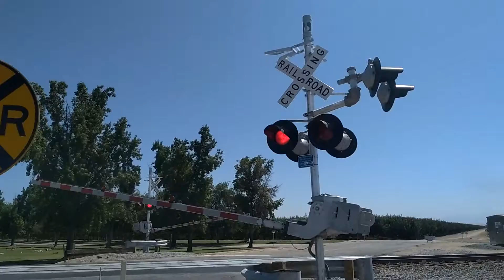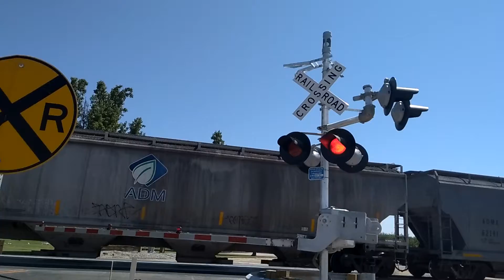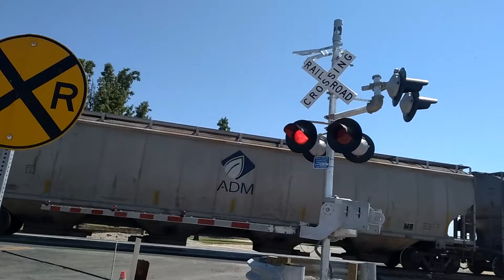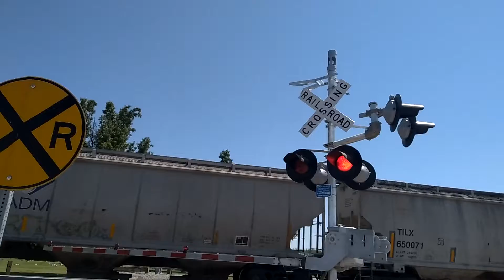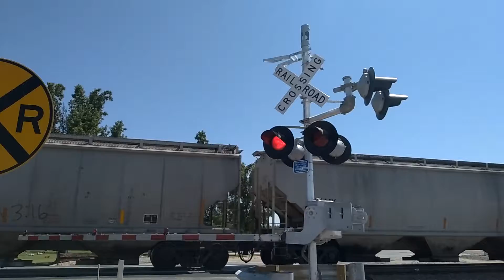Burbank Street Railroad Crossing 7/24/2020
After meeting a mainfest passed this crossing about 3 minutes ago the grain train slowy passes burbank street with BNSF locomotives 5641,8108,6824,Last february when BNSF crews replaced the old signals at reina road did the same thing at this crossing

Right Signal
Lights:Safetran 12x24  with Safetran Dialight FLX4000 L.E.D's
Bell:General signals type 3 electronic bell
Gate Mechanism:Siemens
Gate Lights:RECO 4 L.E.D's
Base:Safetran

Left Signal
Gate Mechanism:Siemens
Gate Lights:RECO 4 Incandescent
Base:Safetran